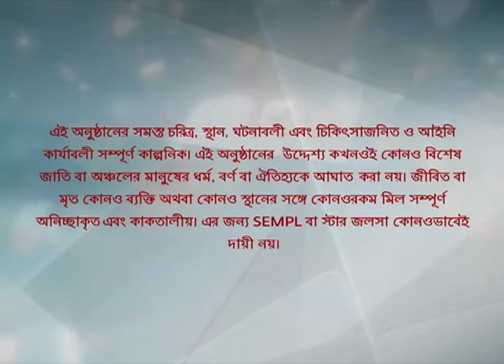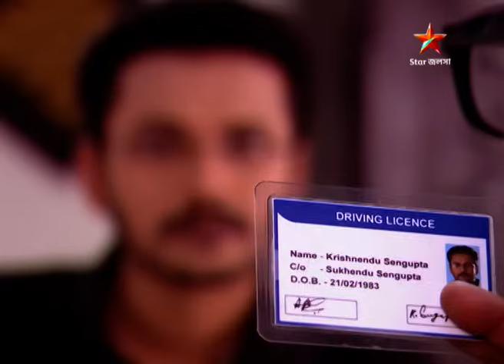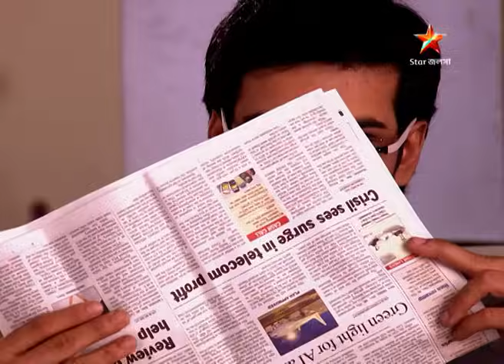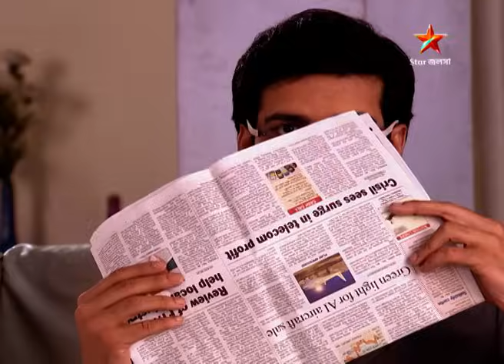I Webisode 106 I Full Episode I আবার দেখুন আপনাদের প্রিয় ধারাবাহিক " বোঝেনা সে বোঝেনা "